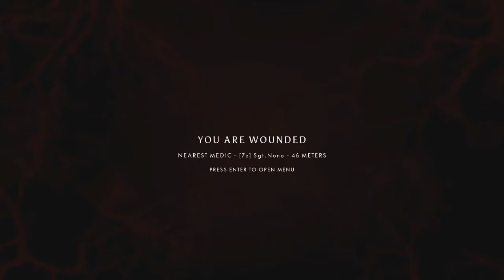Laink: OH NAN ! J'ai tué le médic !!!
mdr c'est beaucoup trop drôle